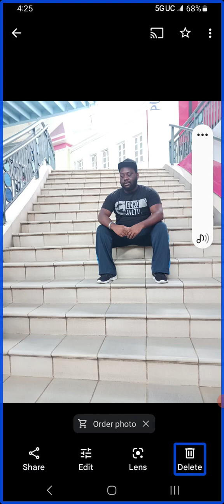The Hunger Artist by Franz Kafka Summary and Analysis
Franz Kafka